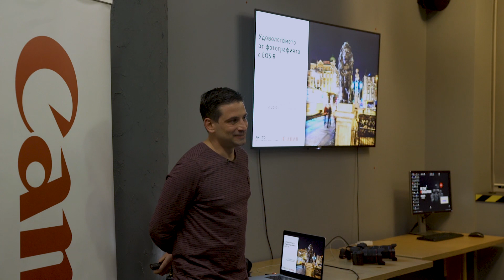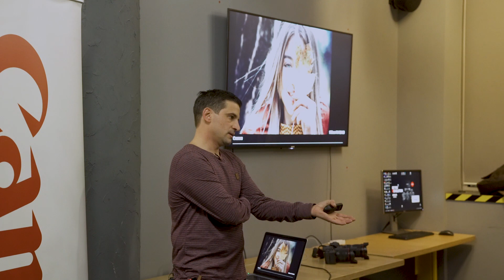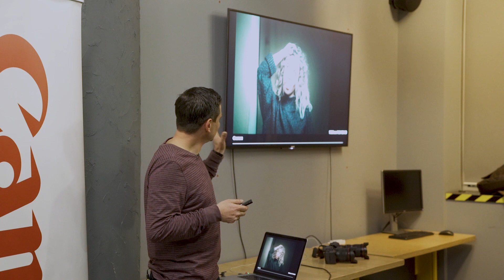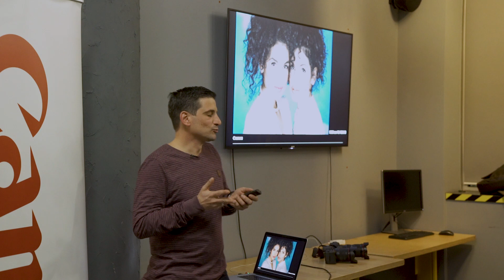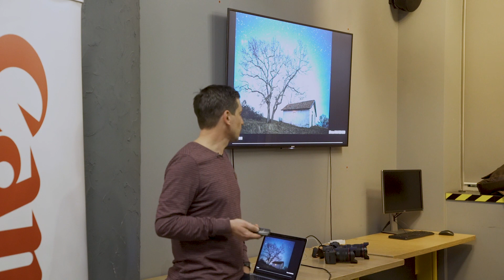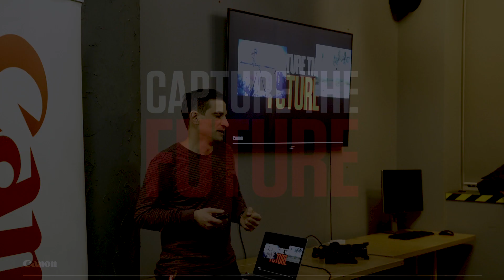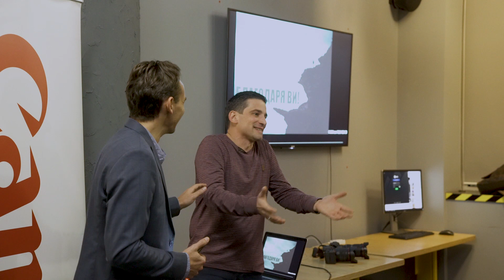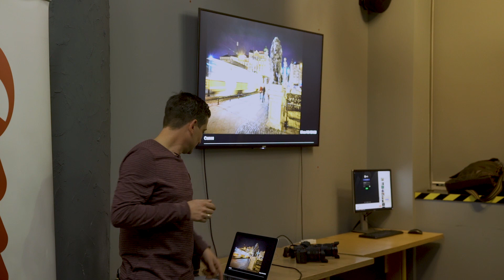Видео от лекцията ,,Удоволствието от фотографията с EOS R'' с Ники Пандев